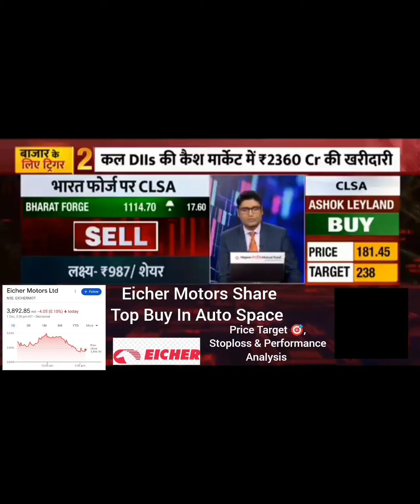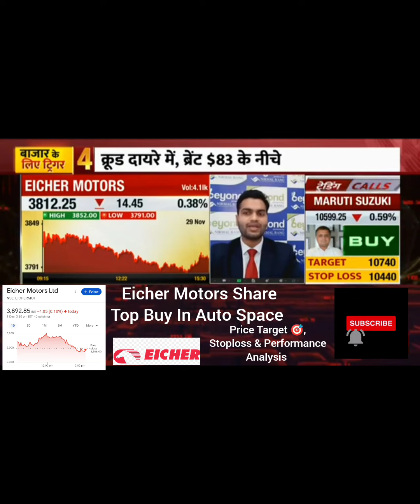Eicher Motors Latest Update| क्या आयशर मोटर्स एक अच्छी खरीद है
Eicher Motors Share Price Target 🎯 Analysis
share news
rachna ranade
stock news
stock review
share review
pranjal kamra
share price
stock price
stock analysis
sunil miglani
latest news
latest update
news latest
news in hindi today
news today
brokerage report
brokerage view
brokers view
brokers call
top stocks
best stock
intraday tips
intraday shares
intraday stock
intraday trading
trading stocks
stock market
intraday shares
share calls
stocks calls
Stock market
Investing
Intraday Trading
Stock Future
Trading view
Intraday Trading tips
Stock
stock news
trade
stock market live
trading account
stock market live
Trading
stocks
share market
business ideas
sgx nifty
sensex
nifty
stock market
nifty bank
bank nifty
nifty today
Nifty future